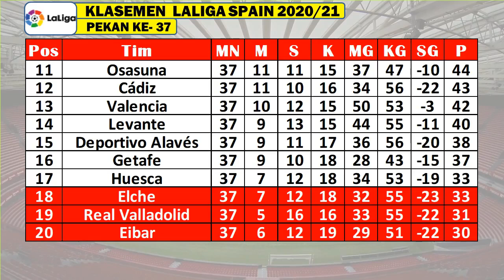Hasil Liga Spanyol Tadi Malam ~ BARCELONA 1-2 CELTA VIGO, REAL MADRID 1-0 BILBAO.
Hasil Laliga Santander 2021
Hasil L:aliga Spanyol Terbaru
Laliga Spanyol Tadi Malam
Hasil Laliga Hari ini 2021

~HASIL PERTANDINGAN ~
La Liga Spanyol pekan 37 dari 38 musim 2020/2021.
Sociedad vs Real Valladolid 4-1
Alaves vs Granada 4-2
Bilbao vs Madrid 0-1
Villarreal vs Sevilla 4-0
Atletico vs Osasuna 2-1
Getafe vs Levante 2-1
Betis vs huesca 1-0
Barcelona vs Celta Vigo 1-2
Valencia vs Eibar 4-1
Cadiz vs Elche 1-3

~JADWAL PERTANDINGAN~
La Liga Spanyol pekan 38 dari 38 musim 2020/2021.
Levante vs cadiz
Huesca vs Valencia
Valladolid vs Atletico
Real Madrid VS Villarreal
Elche vs Bilbao
Celta vs betis
Osasuna vs Sociedad
Eibar vs Barcelona
Granada VS Getafe
Sevilla VS alaves

KLASEMEN : Atlético Madrid 83 | Barcelona 81| Real Madrid 76.
TOP SKOR : Leonel Messi 30.
TOP ASSIST : Iago Aspas 12.
CLEAN SHEET : Jan Oblak 18.

hasil liga spanyol 2021 tadi malam,
hasil liga spanyol 2021 terbaru
Hasil liga Santander
Hasil La Liga Santander
Hasil pertandingan La Liga Santander
Klasemen Liga Spanyol
Klasemen La Liga Santander
Top skor La Liga Santander
Top skor La Liga Spanyol